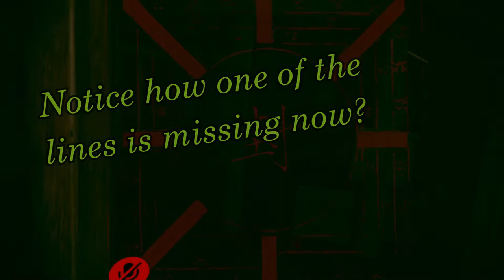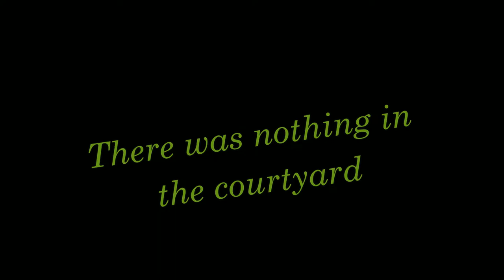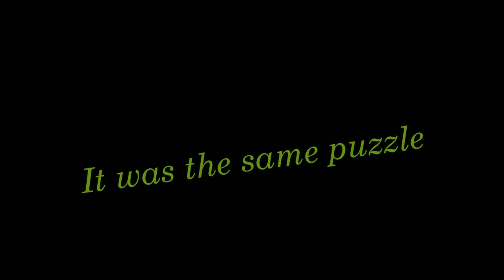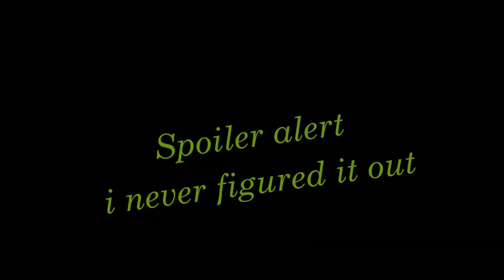YOU'RE NOT MY CHILD!!! VRChat HORROR maps - Obsession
Wandering through these halls has confused me and left me terrified.